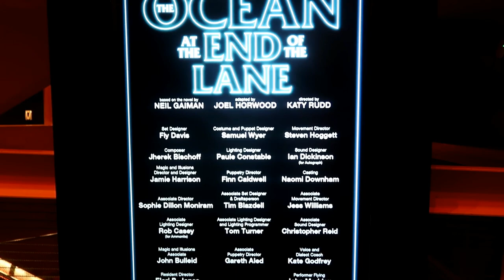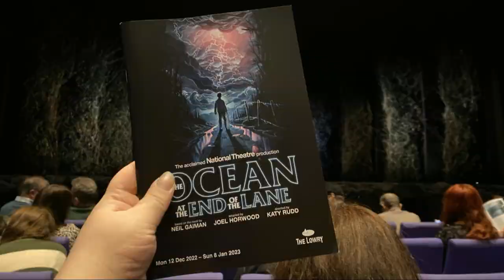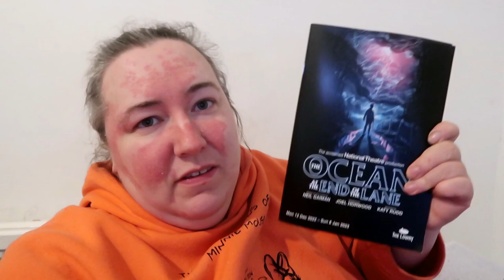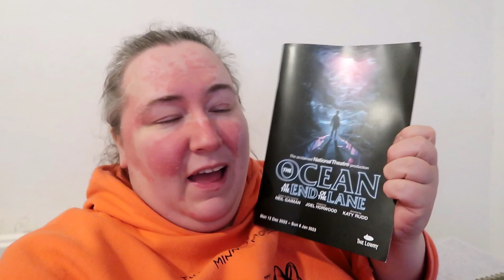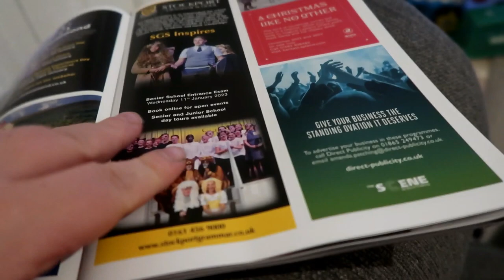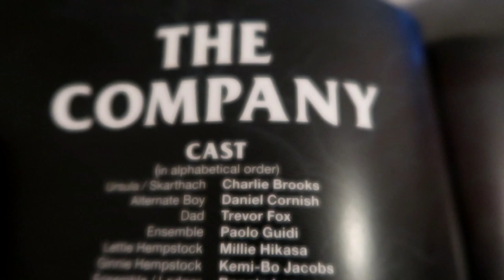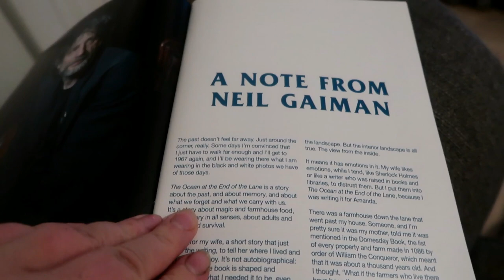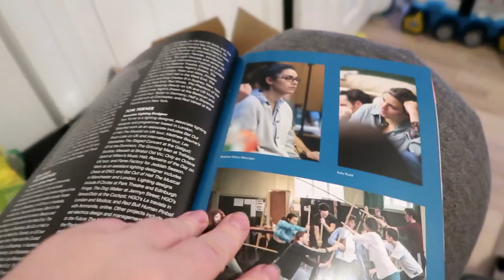The Ocean At The End Of The Lane UK Tour - The Lowry Salford -Theatre Vlog & Review Inc Curtain Call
In this vlog I go to see The Ocean At The End Of The Lane on it's UK Tour at the Lowry theatre in Salford. I was lucky enough to be invited to the shows press night so our tickets & program were gifted.  The Ocean At The End Of The Lane is based on the novel by Neil Gaiman. The show was on in the Lowry's Lyric theatre and started at 7.30pm, the run time for the show was ~ 2.5 hrs including a 20 minute interval. We were sat in the Stalls Row G seats 21 & 22 so in the middle of the row and our view from these seats was excellent & there was plenty of legroom, so I would definitely sit in those seats again.  I had never seen this show before and didn't know anything about it other than it was a fantasy tale so I was very excited to see the show.
Returning to his childhood home, a man finds himself standing beside the pond of the old Sussex farmhouse where he used to play. He’s transported to his 12th birthday when his remarkable friend Lettie claimed it wasn’t a pond, but an ocean – a place where everything is possible…
Plunged into a magical world, their survival depends on their ability to reckon with ancient forces that threaten to destroy everything around them.
The show is Directed by Katy Rudd (Camp Siegfried) and adapted by Joel Horwood (Skins, I Want My Hat Back), the first major stage adaptation of Neil Gaiman’s work is a thrilling adventure of fantasy, myth and friendship, which blends magic with memory in a tour-de-force of storytelling that takes audiences on an epic journey to a childhood once forgotten and the darkness that lurks at the very edge of it.
Touring for a total of 40 weeks, this is the largest tour mounted by the National Theatre since before the COVID-19 pandemic. It follows a celebrated six-month run of The Ocean at the End of the Lane at the Duke of York’s Theatre in the West End, which opened in November 2021 after the production received its world premiere in the Dorfman Theatre in late 2019.
Age Guidance: 12+ yrs. This production contains the following physical effects; high intensity lighting and strobe, haze and smoke, pyrotechnics, loud sound, and blackouts. The production contains moments that some people may find frightening, including references to death. We always recommend individual discretion alongside the age guidance.

The show is on at the Lowry until 8th January 2023,  I will link below where you can buy tickets for these shows. I will also link below the National Theatres Official Website where you can see all the venues the show will be travelling to on its tour.

Link to the Lowry Website where you can buy you tickets for the show:

Cast For This Performance
Ursula / Skarthach - Charlie Brooks
Boy - Keir Ogilvy
Dad - Trevor Fox
Sis / Ensemble - Laurie Ogden
Lettie Hempstock - Millie Hikasa
Ginnie Hempstock - Kemi-Bo Jacobs
Old Mrs Hempstock - Finty Williams
Lodger / Ensemble - Ronnie Lee
Policewoman / Ensemble - Aimee McGoldrick
Policeman / Ensemble - Domonic Ramsden